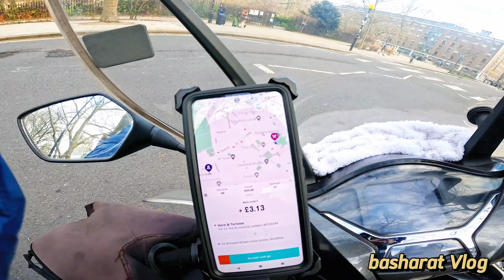uk mat ana phir na kehna bataya nai don't come uk uk life is very tough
uk mat ana phir na khena bataya nai thaa don't come UK